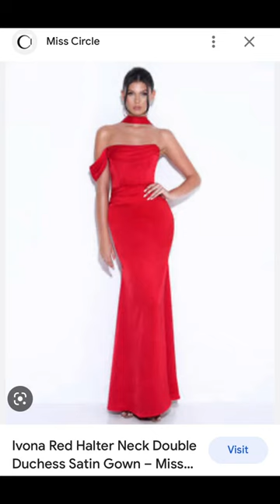WHERE TO GET DUCHESS SATIN IN MANILA PHILIPPINES